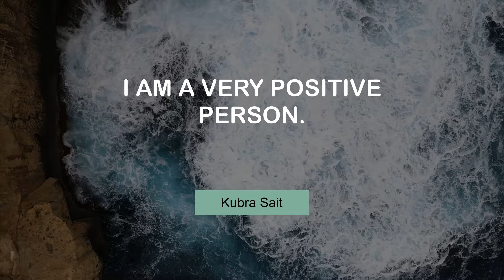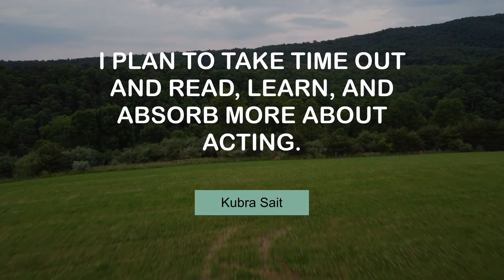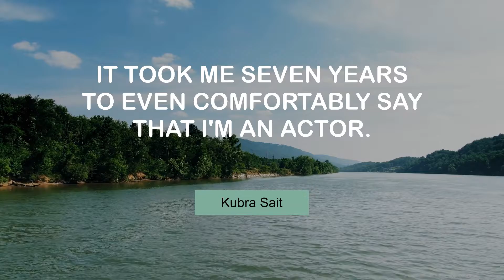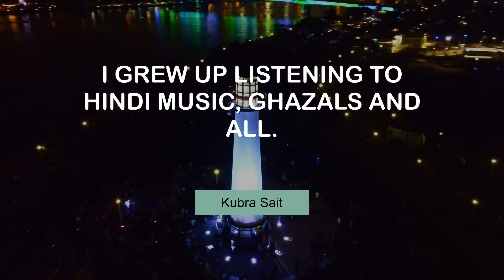Kubra Sait's Motivating Quotes | @MyMotivationMantra | Stay Motivated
Inspiring Quotes of Kubra Sait | Your Motivation Mantra

 00:00 I am a very positive person. - Kubra Sait
 00:24 'Sacred Games' will take Indian visual content to another level. - Kubra Sait
 00:40 Whom we love, how we love... how can the State decide that for us? - Kubra Sait
 00:56 I plan to take time out and read, learn, and absorb more about acting. - Kubra Sait
 01:13 Asking questions is the first way to begin change. - Kubra Sait
 01:29 I like to keep my mind and physical state alert. - Kubra Sait
 01:45 I love acting, so I don't feel that I have ever struggled. - Kubra Sait
 02:02 It took me seven years to even comfortably say that I'm an actor. - Kubra Sait
 02:18 I do not believe in struggle. Struggle is a state of mind. - Kubra Sait
 02:34 You can never go wrong when you have a great team to work with. - Kubra Sait
 02:51 I loved Shaggy and Eminem. - Kubra Sait
 03:07 I grew up listening to Hindi music, ghazals and all. - Kubra Sait

 A @UCnRfgoHY2On4CB3KPmlNBfQ Presentation.